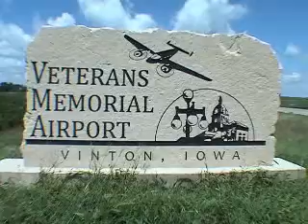Jeff Weber goes skydiving!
Jeff Weber makes a tandem skydive at Paradise Skydives in Vinton Iowa sunday, Sept 12th  2010 with instructor Ken Reed